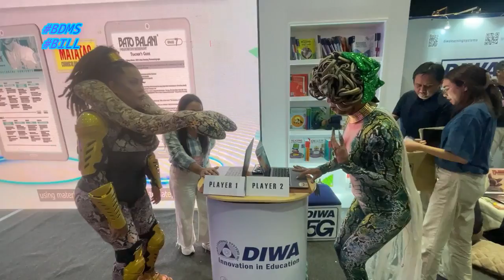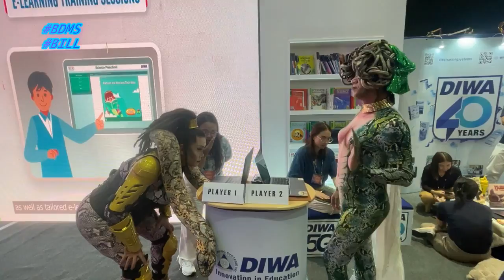BehindTheSceneJergenDelRosarioRestyZtankielSiarezBdms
Cosplayer Cavitenos
Jergen Del Rosario and Resty Ztankiel Siarez